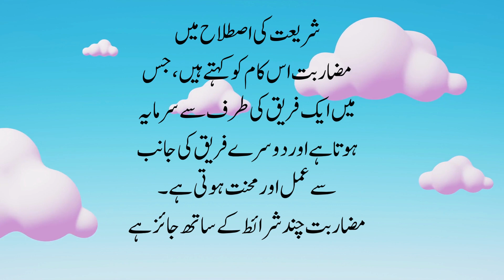Partnership|Rules in Islam|مضاربت کی تعریف اور احکام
I create this channel, to answer the different and viral questions  of daily matters of life by according to the fatwa of Mufti of Jamia Uloom Islamia Allama Muhammad Yusuf Banuri Town Karachi.

I provide the authentic knowledge with reference in the form of questions and answers ( sawaljawab ) to explain the rulings according to the Islamic Shariah (Shariyat) about matters of daily life.

By giving Islamic education and awareness to people, providing help and ease in making people's lives according to Islamic Shariah.